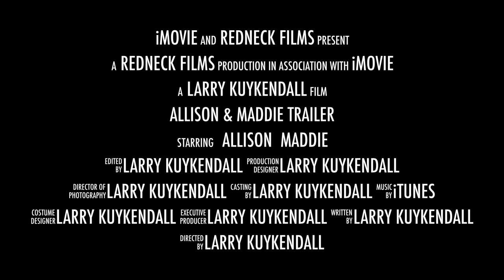Allison & Maddie Cabin Trailer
Girls at the cabin shooting guns and trout fishing.